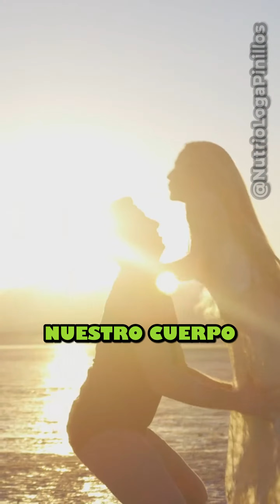5 INGRESIENTES PARA ACELERAR TU METABOLISMO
Aquí te presento cinco elementos naturales que pueden mejorar el rendimiento de tu organismo y ser útiles en la pérdida de peso, además de contribuir a reducir los niveles de glucosa, colesterol y triglicéridos. Lo mejor es que son totalmente naturales. ¡Anota!